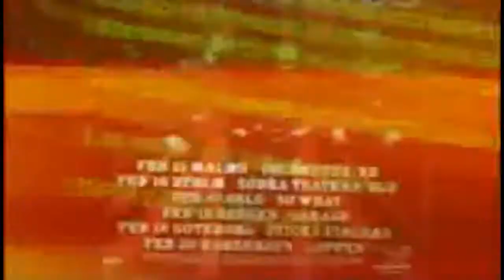The Libertines 'Seven Ages Of Rock' Documentary Clip 2007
thanks to the original uploaders.